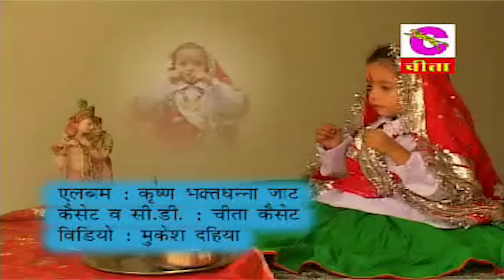हर घर घर की कहानी कौन कहता है भगवान आते नहीं Vol 12 | New Haryanvi Pariwarik Video |Narendra Balhara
dhanna jaat vol - 2
"  बुढ़ापे का बहुत ही सुन्दर गीत | लुगाइयों का मस्ती भरा कीर्तन Vol 12 | Ladies Song |Lugaiyo Ka Kirtan "  is  LUGAIYO KE GEET / BHAJAN is presented by Cheeta Cassettes Team

Song  :-  | लुगाइयों का मस्ती भरा कीर्तन | हरियाणवी लुगाइयों के गीत  | Ladies Song |Lugaiyo Ka Kirtan
Singer  :- Narender Kaushik  || भजन सम्राट नरेन्द्र कौशिक